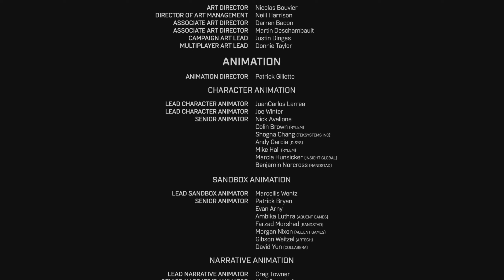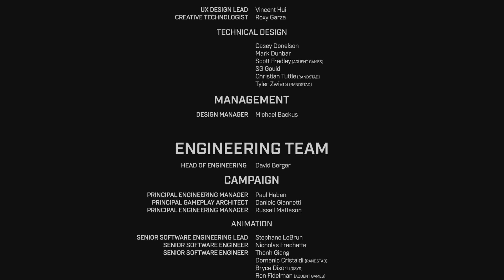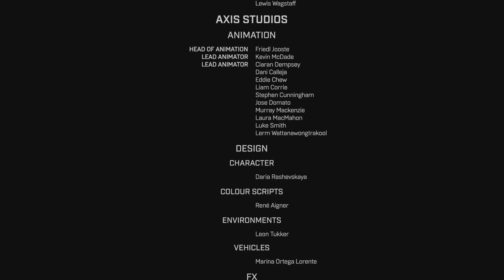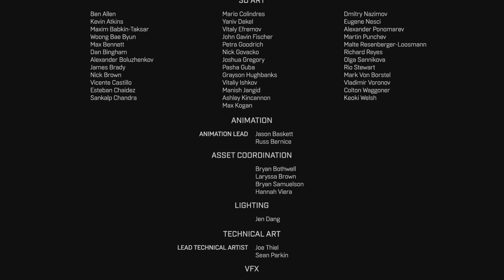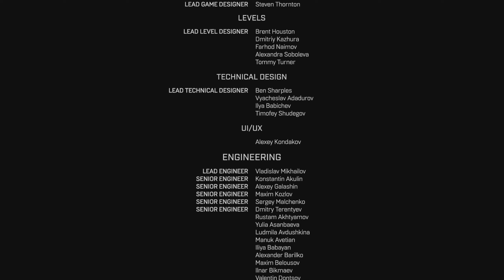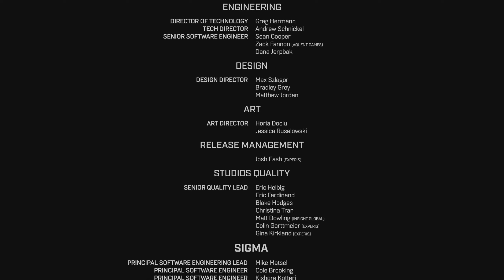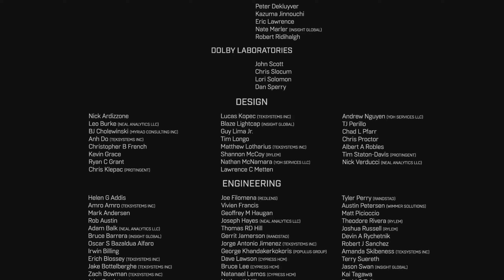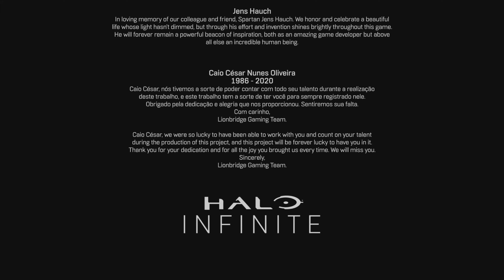[FINALE | 15] Halo Infinite - Silent Auditorium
Let's play Halo Infinite, episode 15. (/◕ヮ◕)/

I don't have a schedule; I just upload when it's convenient for me. ¯\_(ツ)_/¯

PC Specs/Setup （･∀･)つ⑩
GPU: Gigabyte RTX 3070 Vision OC
CPU: AMD Ryzen 5 5600x 6 Cores Base 3.7GHz
RAM: Corsair Vengeance Pro RGB 32GB DDR4 3200mHz
Primary SSD: Samsung 980 Pro NVMe 500GB
Mobo: Gigabyte B550 Vision D
PSU: Corsair RM750x 750W 80+ Gold
Case: Corsair 4000D Airflow
Mic: Blue Yeti
Webcam: Logitech BRIO 4K Pro
Headphones: Audio-Technica ATH-M50x
Keyboard: Logitech G910 Orion Spark RGB
Mouse: Logitech G703 Wireless RGB
Primary Display: Dell S2716DGR 27" 2560x1440p 144Hz